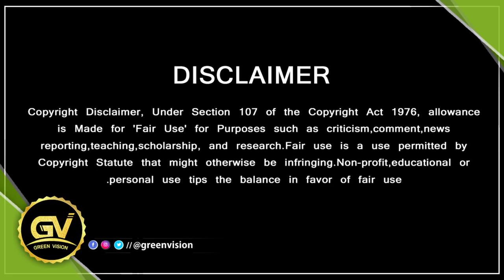பொங்கல் ஸ்பெஷலாக அஜித்தின் மாஸ் அறிவிப்பு - Ajithkumar Announcement For Pongal Special | Valimai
GREEN VISION CHANNEL DOESN'T SUPPORT PIRACY